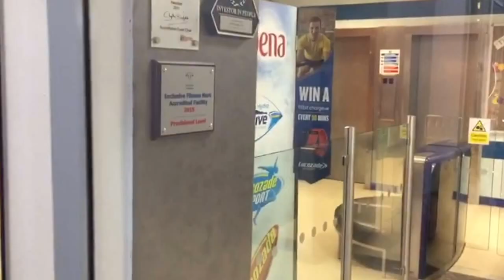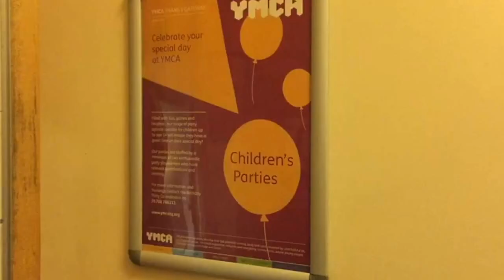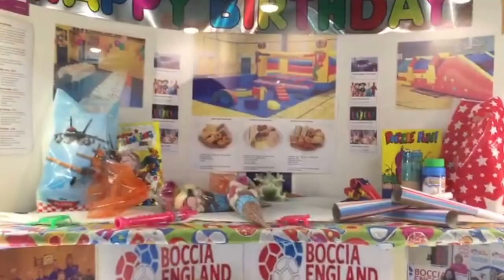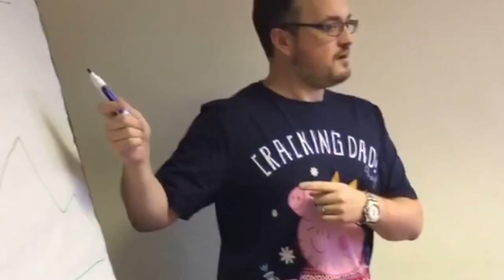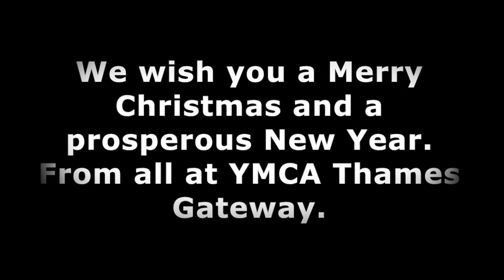Christmas Mannequin Challenge YMCATG style!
Thanks to all of our lovely staff, volunteers, members and service users, volunteers and supporters - you are all amazing and what makes us such a great community. Merry Christmas to you all!